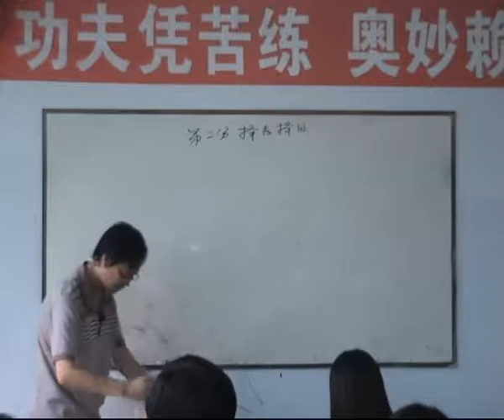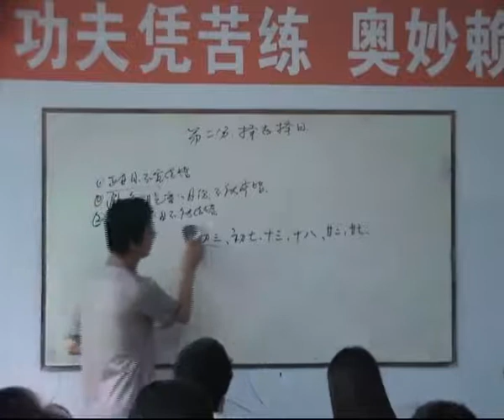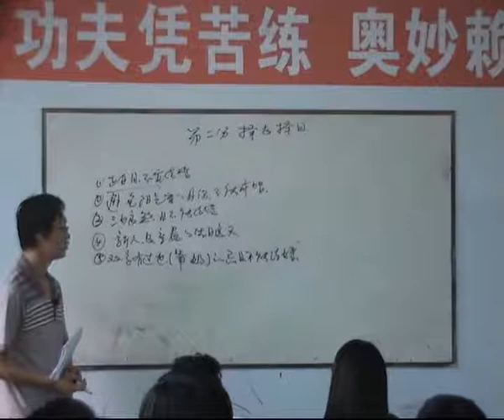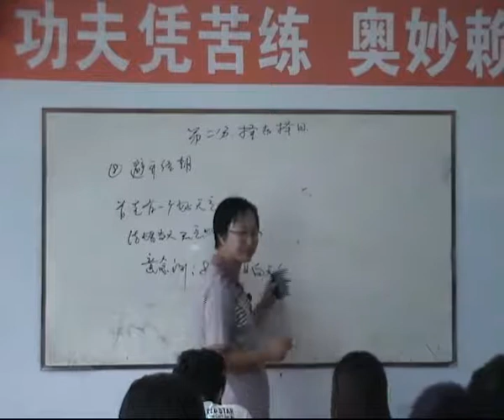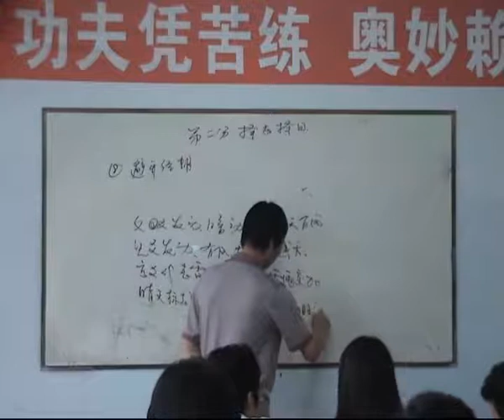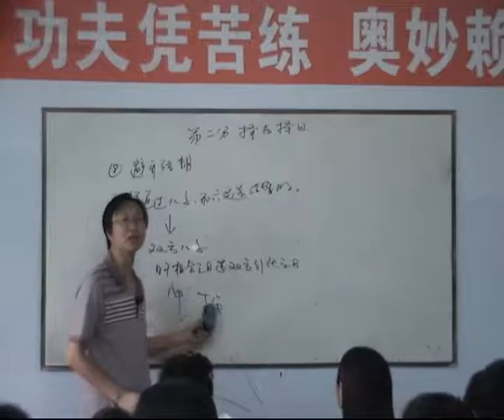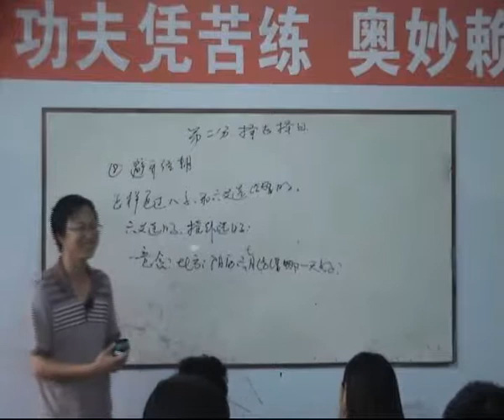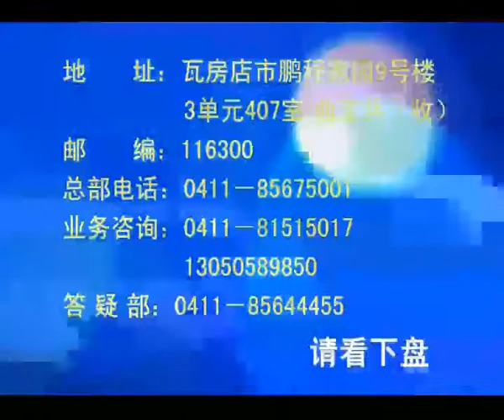09曲炜起名择日特训16